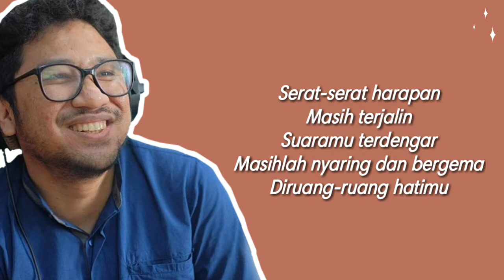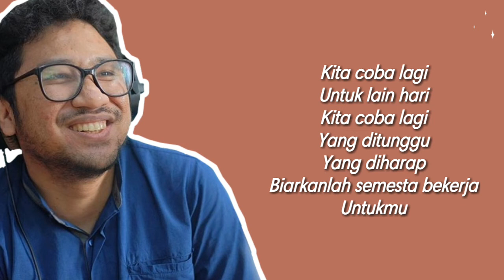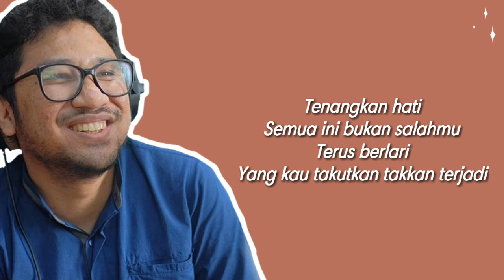Kunto Aji - Rehat (Lirik Video)